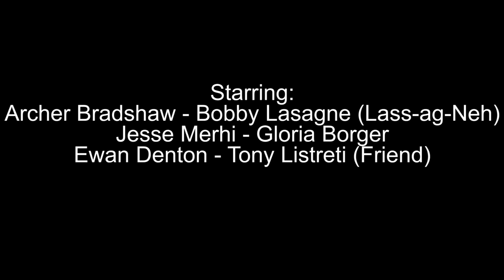Pastrami on Rye - an exploration into the human experience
Join Gloria Borger, world-renowned news reporter, in his exploration into the weird life of Bobby Lasagne, an ex-cop who's partner was murdered tragically whilst on a night patrol.

Starring:
-Archer Bradshaw
Co-Starring:
-Jesse Merhi
-Ewan Denton
Director:
-Jesse Merhi
Cinematography:
-Ewan Denton
Editor:
-Jesse Merhi
Writer:
-Archer Bradshaw
Concept:
-Archer Bradshaw
-Jesse Merhi